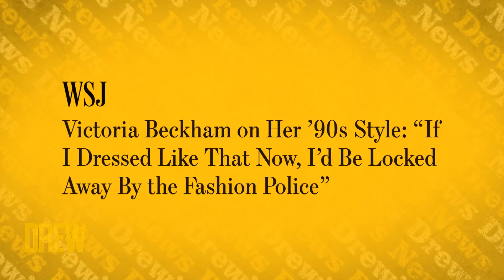Ross Spills Some Victoria Beckham Tea | Drew's News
Can you imagine if Victoria Beckham followed you on Twitter?! Ross and Drew run through some exciting headlines, spill some PIPING hot tea (spoiler, it involves UGGs), and finish with a salad lollipop. We were skeptical at first, but are kinda curious.

Get your ""healthy"" lollis here!